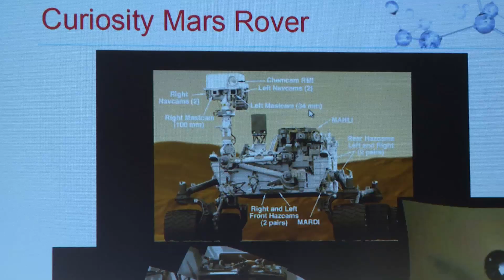UTA Hosts ExxonMobil Bernard Harris Summer Science Camp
UTA was one of just 10 universities in the nation selected to host a 2016 ExxonMobile Bernard Harris Summer Science Camp.

Middle schoolers from across North Texas spent two weeks on campus learning advanced STEM curriculum.

The highlight of the camp was a visit from former NASA astronaut Dr. Bernard Harris, Jr.